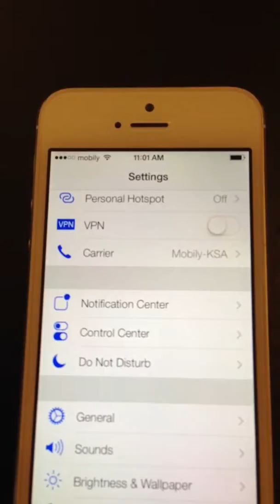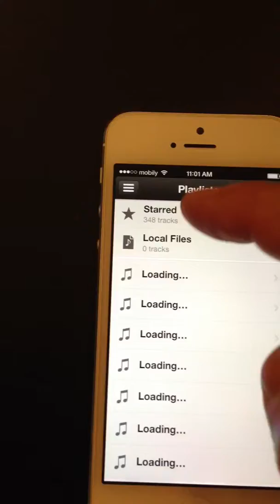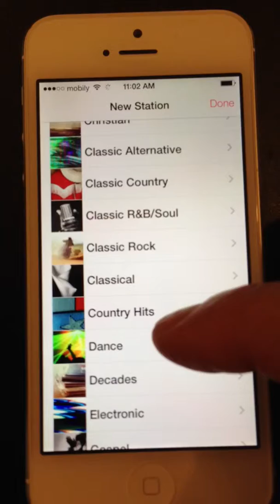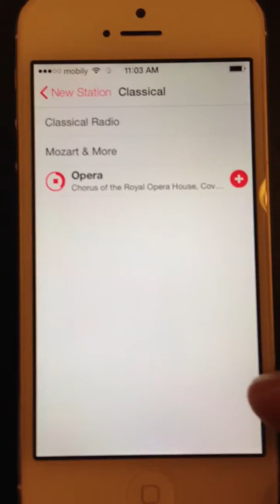iOS 7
The new iOS 7 conning this fall